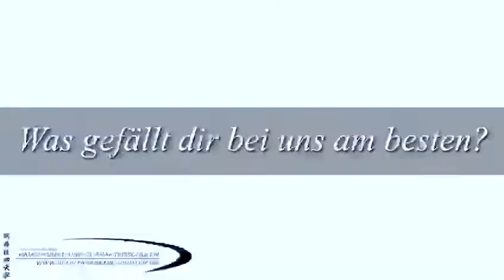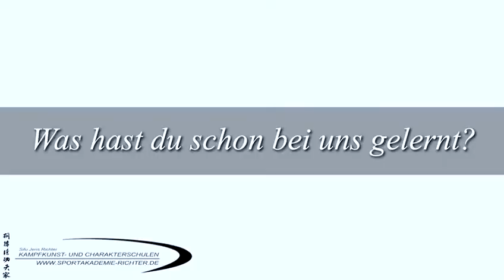Powerkids Kung-Fu Hu Chuan Pai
Trailer unserer Grundschulkids